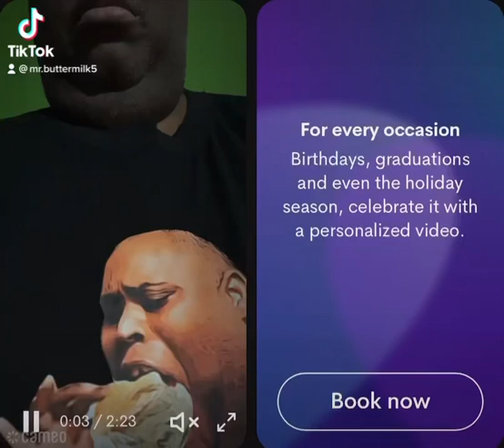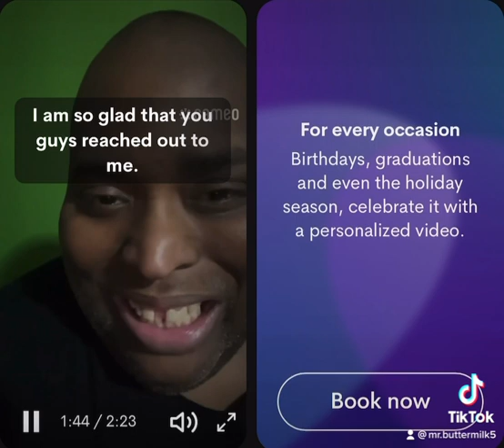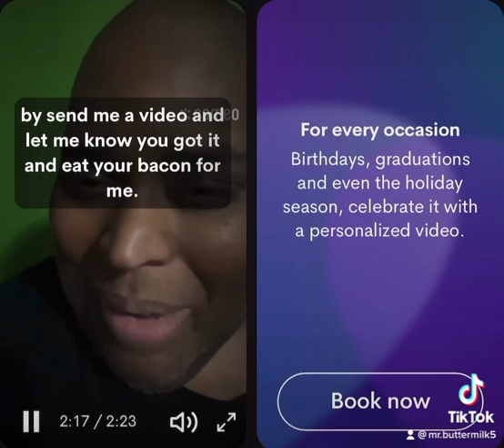My 600 pound life, Larry’s journey, Cameo